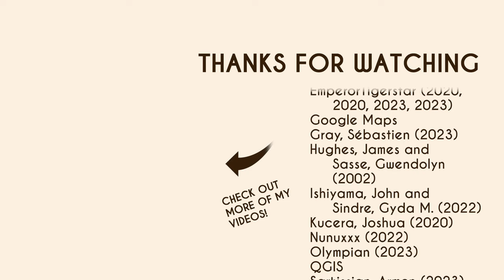The Republic of Artsakh: Every Month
A history of the Republic of Artsakh, from its declaration of independence in February 1988 to its fall to Azerbaijan in September 2023.

00:00 Intro
00:03 Karabakh Council
00:18 Nagorno-Karabakh Autonomous Oblast
00:33 First Nagorno-Karabakh War
01:25 Truce with Azerbaijan (1994–2016)
03:33 Truce with Azerbaijan (2016–2020)
03:58 Second Nagorno-Karabakh War
03:59 2020 ceasefire agreement
04:02 Armenia–Azerbaijan border crisis
04:11 Blockade of Nagorno-Karabakh
04:16 Flight of Nagorno-Karabakh Armenians
04:56 End credits